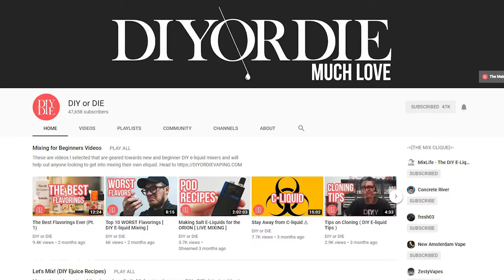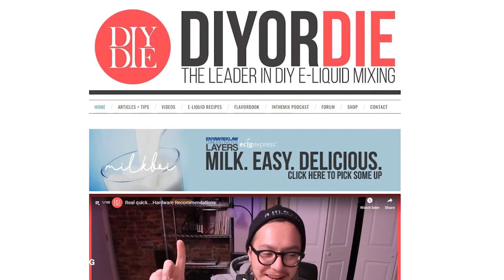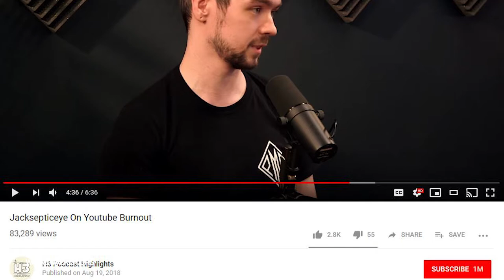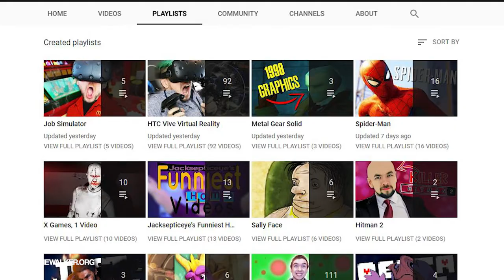Burnout - How to Deal With and Prevent It [ Wayne's World: Ep. 001 ]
*Follow Me*
Twit: @waynewalkerorg